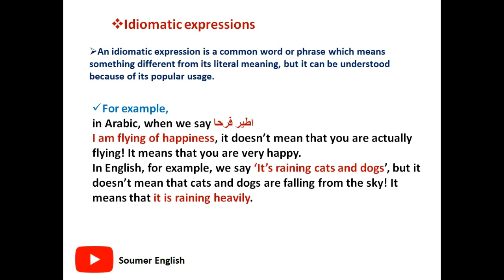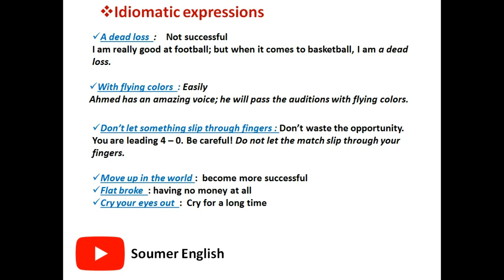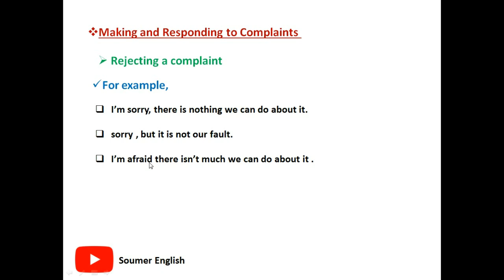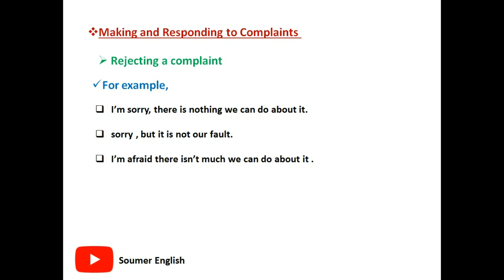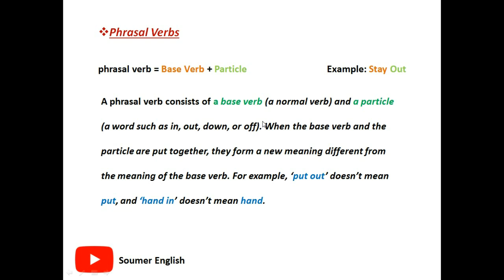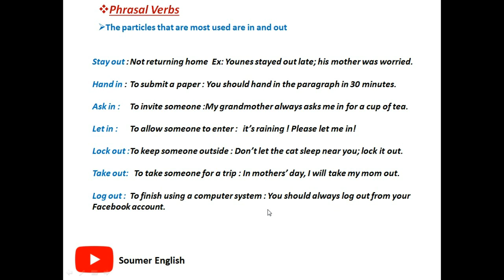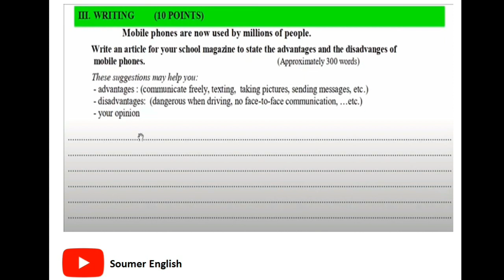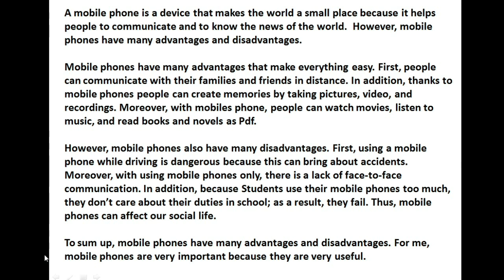Unit 3 دروس الانجليزية للسنة الثانية بكالوريا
برنامج مراجعة دروس الاطار المرجعي بكالوريا   2020 مادة الانجليزية
قناة soumer english تقدم  جميع دروس الانجليزية للبكالوريا مع تمارين و حلول و طريقة الاجابة في الامتحان الوطني لضمان نقط سهلة في اللغة الانجليزية.

Soumer English

برنامج مراجعة دروس الانجليزية،
دروس الاطار المرجعي،
امتحان الوطني الانجليزية،
تصحيح امتحانات وطنية،
شنو غايكون فالامتحان الوطني مادة اللغة الانجليزية.
جميع دروس الانجليزية للسنة الثانية باكلوريا،
دروس الانجليزية للباكلوريا،
دروس الانجليزية للسنة الثانية باكلوريا،
جميع دروس الانجليزية ثانية باك،
جميع دروس اللغة الانجليزية الثانية باك،
دروس الإنجليزية للسنة الثانية باكلوريا،
الانجليزية ثانية باك،
الانجليزية باك حر علوم انسانية،
دروس الانجليزية،
دروس الانجليزية للسنة الثانية باكلوريا اداب،
دروس الانجليزية ثانية باك علوم انسانية،
دروس الانجليزية باك حر علوم انسانية،
دروس البكالوريا علوم انسانية،
دروس الباك حر علوم انسانية،
دروس الباكلوريا أحرار مسلك الآداب و العلوم الإنسانية،
دروس الباك انجليزية،
دروس الباك،
دروس البكالوريا
جميع دروس البكالوريا مادة الإنجليزية 2020 -
دروس الإنجليزية الثانية باكالوريا شرح مفصل و مبسط،
تلخيص جميع دروس الباكلوريا مادة الانجليزية،
مقرر الانجليزية للسنة الثانية باكلوريا،
تلخيص جميع دروس الانجليزية للباكلوريا و طريقة طرحها في الامتحان الوطني،
نقط مضمونين في مادة الانجليزية،
تصحيح تمارين اللغة الانجليزية في الامتحان الوطني،
تصحيح تمارين اللغة الانجليزية في الامتحانات الوطنية,
مراجعة دروس البكلوريا
 طرق سهلة لربح النقط في الإمتحان الوطني،
 أهم الدروس في البكالوريا مادة الإنجليزية،
شرح جميع تمارين و دروس اللغة الانجليزية سنة ثانية بكالوريا،
شرح جميع تمارين و دروس البكالوريا شعبة الاداب،
شرح جميع دروس و تمارين شعبة علوم انسانية،
شرح جميع دروس البكالوريا شعبة العلوم،
تمارين و حلول مادة الانجليزية للبكالوريا،
جميع أمثلة أسئلة الامتحان الوطني،
cours d'anglais bac maroc,
English for bac students in Morocco,
English for bac,